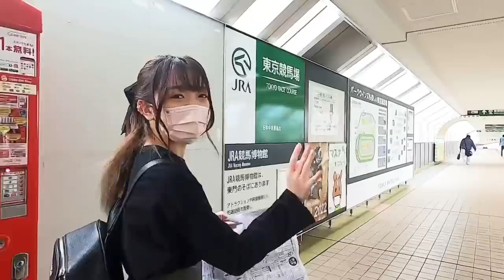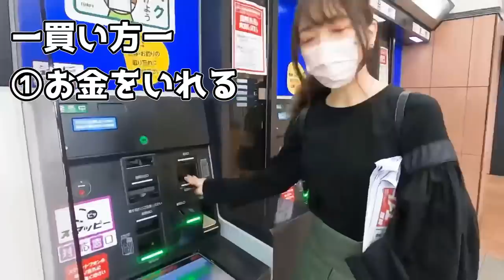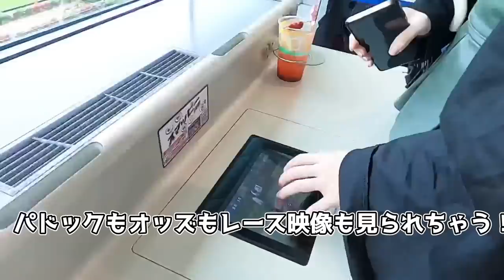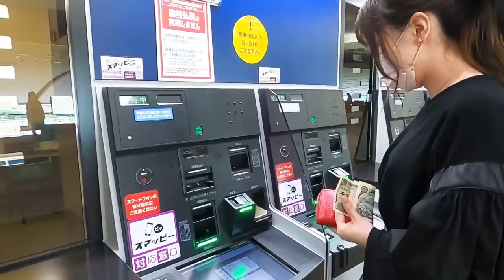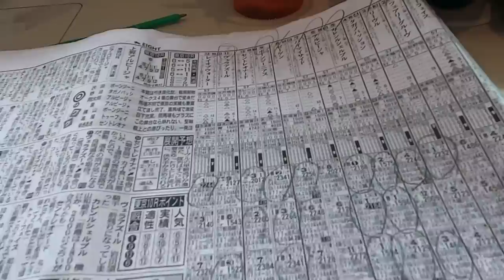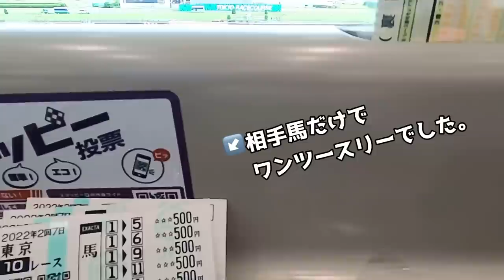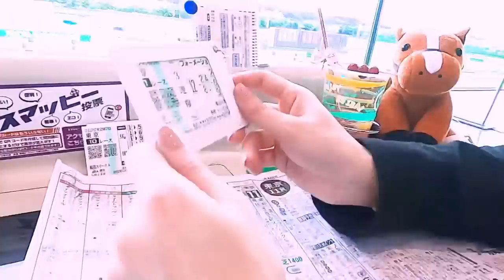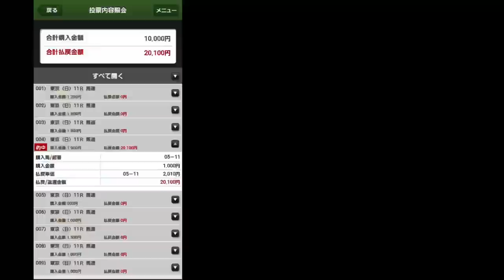【競馬】女性声優、東京競馬場へ行く。【指定席】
これが欲しかったんだろ…？ﾌｯ

嘘です。いや、待ち望んでくれていた人もいると思うけど！！

今日は嫁ちゃんと一緒です。わーい。
湿気で髪が爆発してます。えーん。
初のGoProロケ！の結果……

※洗濯機に入れたら壊れたというわけではありません。2つあるマイク穴を片方塞いでしまっていました…

声優 西尾夕香です！！

ゆるっと元気に好奇心旺盛で気ままな他称謎多き生物、
YouTube更新中！！！！！